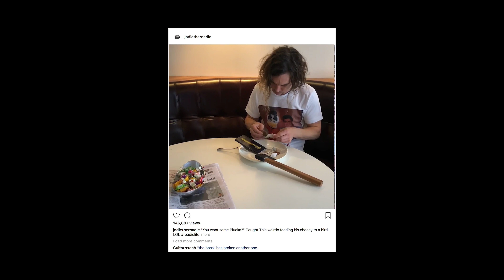The Living End with Wunderbarbar